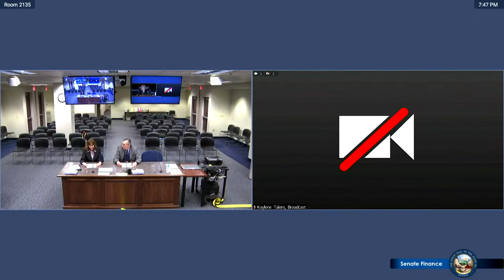3/22/2023 - Senate Committee on Finance